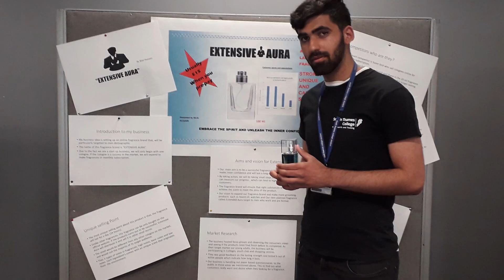Why is "Things i'm grateful for" a good question? [ 20th birthday special]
Welcome to my lifestyle journey series and my new video Why is “what are you grateful for today” a good question? | 20th birthday special."

This video is about my thoughts on my life so far since it is my 20th birthday. Hopefully this helps your birthday depression and crisis of getting older. Everyone goes through this and it is natural. I am here to help & show you on my/our journey.

Hey Guys My name is Bill Huss and i'm geek that does lifestyle and want to help you guys become the best versions through my channel i talk about grooming, fragrances and lifestyle advice